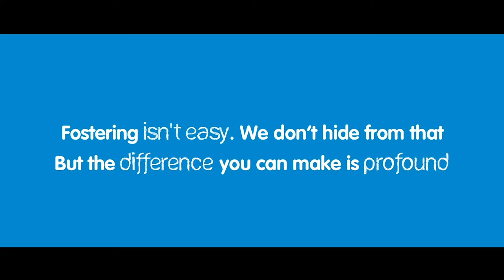'Truth be told' teenager trailer - Coventry Fostering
A short film based on the true accounts of foster carers and their heartfelt experiences of fostering teenagers and sibling groups.